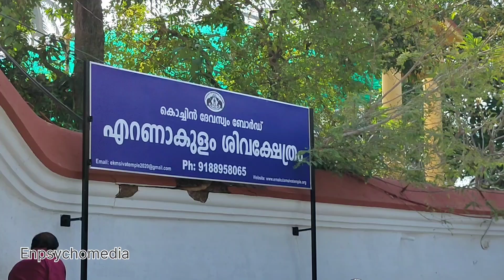ഒറ്റയ്ക്കേ ഉള്ളൂ..!!ഒരു ആനപ്രേമിയുടെ കുട്ടിക്കാലം ഇങ്ങനെയായിരിക്കും.|Ernakulam siva Temple fest.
ഒറ്റയ്ക്കേ ഉള്ളൂ..!!ഒരു ആനപ്രേമിയുടെ കുട്ടിക്കാലം ഇങ്ങനെയായിരിക്കും.|Ernakulam siva Temple ഉത്സവത്തില്‍ കണ്ട നല്ലൊരു കാഴ്ച.
ചെവിയാട്ടി തലയാട്ടി നില്‍ക്കുന്ന കരിവീരന്മാരെ ആവോളം ആസ്വദിക്കുകയാണവന്‍..